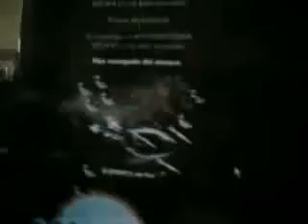ag1 TRYNEYTOR-MEX el guerrero legendario parte 1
TRYNEYTOR-MEX REGRESA a darkorbit ag1 y con mucha mas verganza matando full elits como esta goli peke werita* peke me la pelastes 3 veces jajajaja no te sirve de nada ser goli negra full elit si eres un pendejo